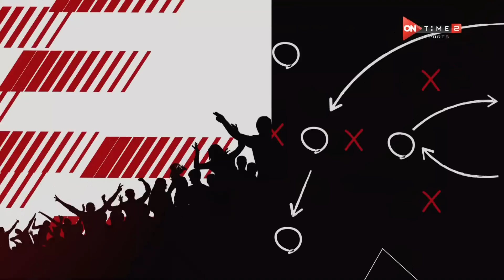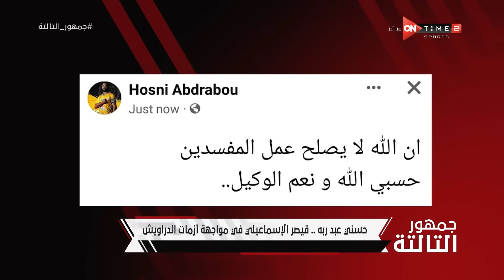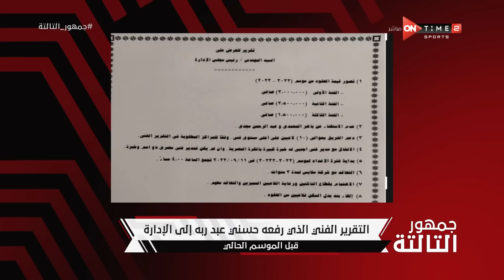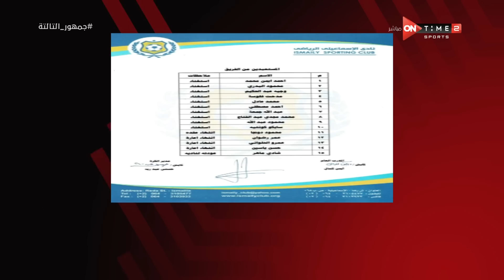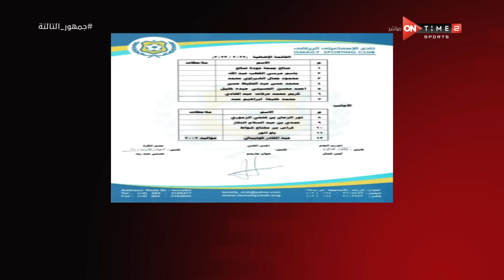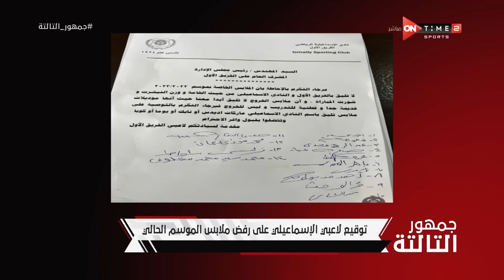جمهور التالتة - حلقة الأحد 15/1/2023 مع الإعلامى إبراهيم فايق - الحلقة الكاملة